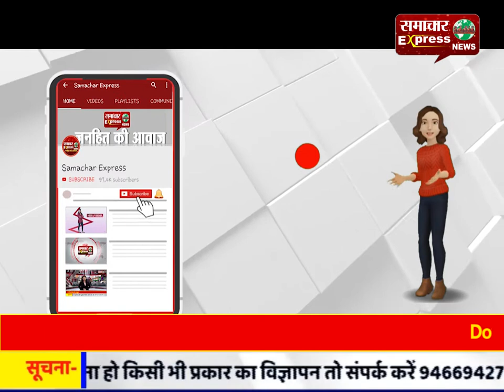भाई ने चचेरी बहन को घर से बाहर खींचकर चप्पलों से की पिटाई, सडक़ पर घसीटा भी !